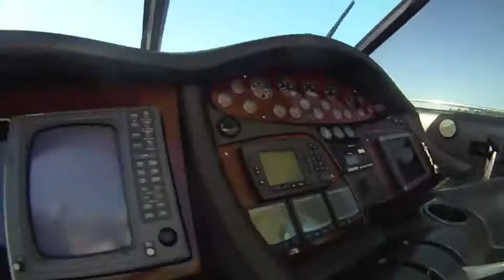Paradise Cove Paddle Boarding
Surfing and yachting with Justin, Hermann and friends at Paradise Cove in Malibu